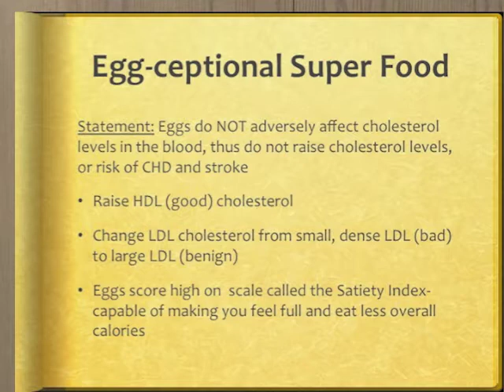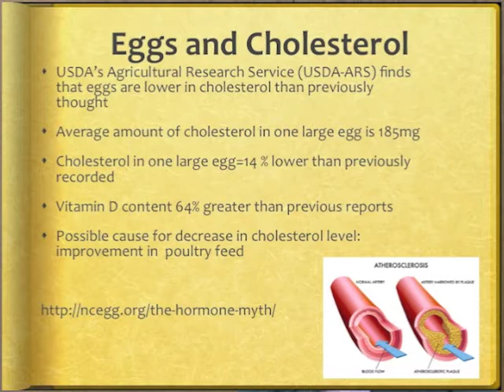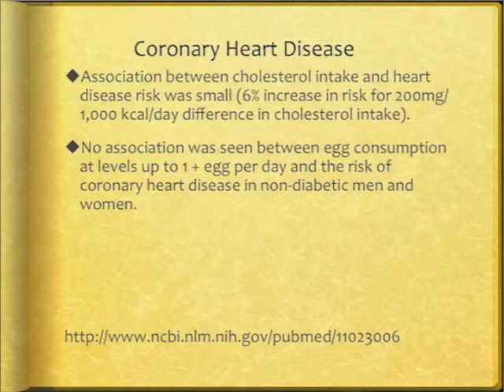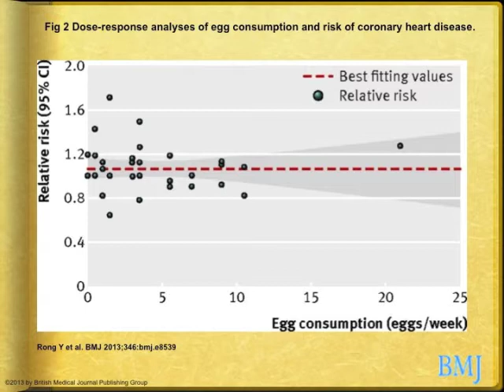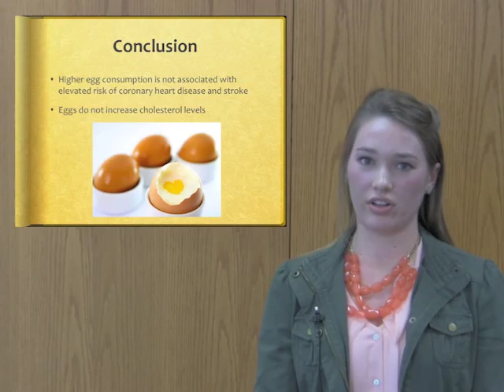NutriBusters - Cracking the "Evil Egg" Myth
Research and presentation by Victoria Willis

Video production by Meaghan Wachter

References:
A comparison of egg consumption with other modifiable coronary heart disease lifestyle risk factors: a relative risk apportionment study

Egg consumption and coronary heart disease: an epidemiologic overview

Egg consumption and risk of coronary heart disease and stroke: dose-response meta-analysis of prospective cohort studies